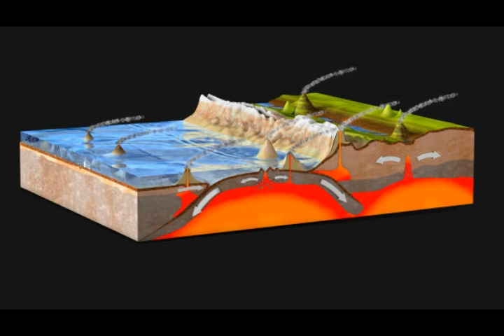Something’s Gone Wrong Inside Earth! Scientists Investigation Why INTERNAL PROCESS has STALLED!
Please Support:
2) Thumbnail image - earth mantle.jpg